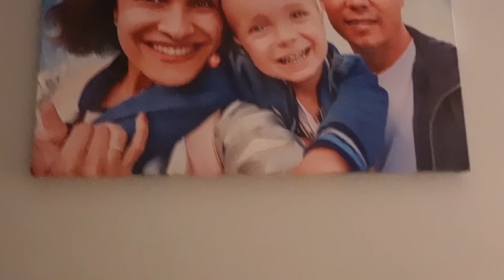ВЛОГ: Мы доделали ремонт! Я в восторге! 21.07.23